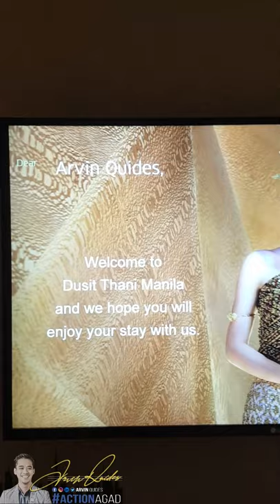Kuya Arki Goes to Philippines